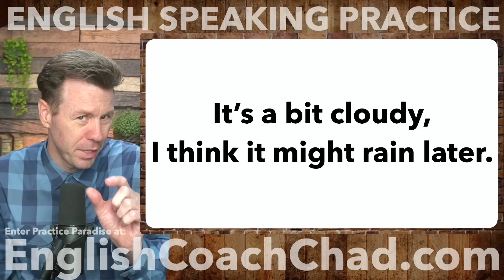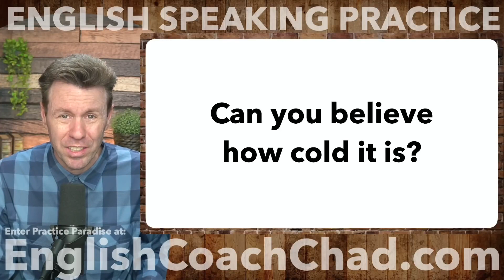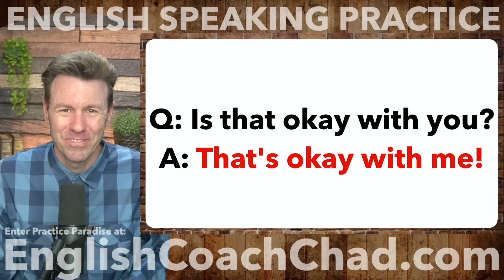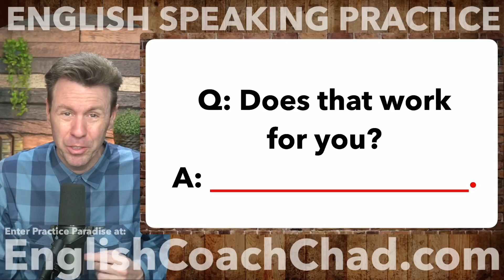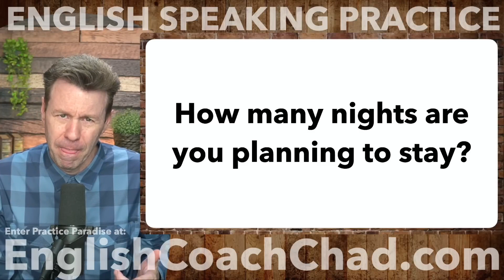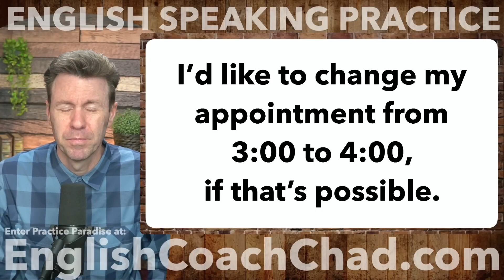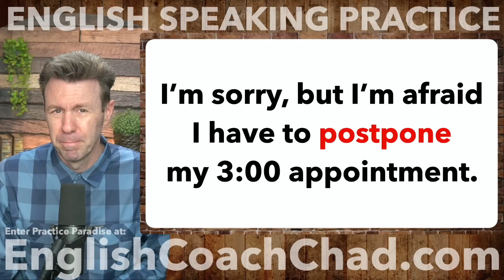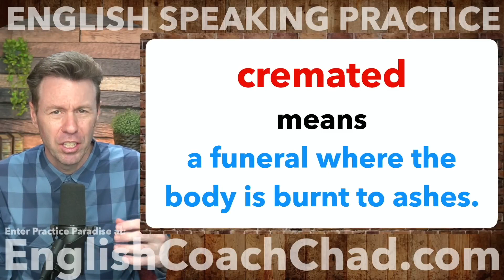Real Talk English Speaking Practice